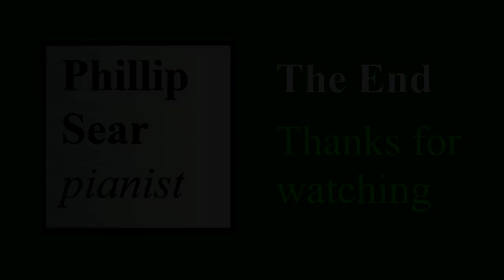Rudolf Friml: Love-Song, Op.85bis No. 3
Phillip Sear plays one of a set of 'Six Melodious Pieces' from 1916 by the Czech composer Rudolph Friml (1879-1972).
The Czech composer Rudolf Friml (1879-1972) is remembered today for his hugely successful operettas 'The Vagabond King' and 'Rose Marie'. However, he started his professional life as a pianist, having studied piano and composition with Dvorak in Prague - and was still performing as a pianist into his nineties. He moved to the USA in the early 1900s and published several light piano suites there. It is fascinating to trace through them changes in his style from the early Dvorak influences towards the cosmopolitan Hollywood composer he became.